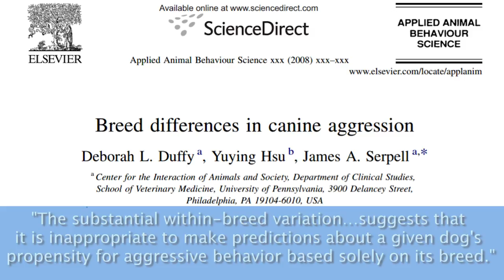Are Pit Bulls More Aggressive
Information that is based on behavioral science versus opinion is pretty easy to see, so somebody says well you know pit bulls are aggressive towards other dogs, that’s an opinion.  Science would dictate and behavioral science would dictate that aggression rooted in fear and behavior contextual so what is the context.  All dogs have the ability to be afraid and all dogs have the ability to aggress, but not all fear equals aggression, but all aggression equals fear and what are the peoples in this dog’s life doing with this dog, that’s the real question.  Okay if I leave my dog in the backward chained up all the time and he has no dog friends and then I bring him out to a dog park.  He is probably going to get into a dog fight because he has no social history. .

1)This video has no negative impact.
2)This video is also for teaching & Informational AND Entertainment purposes.
3)It is not transformative in nature.